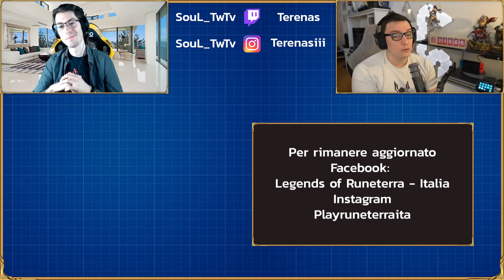LOR - ANALISI PATCH 0.9.2